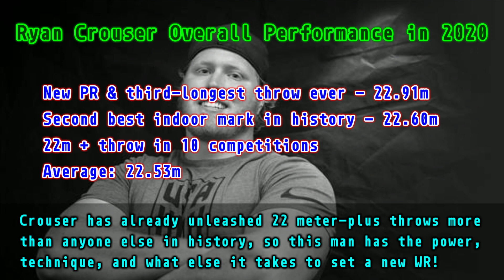砲丸投げ ライアン・クラウザー2020投擲集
2020年は22mを超える大投擲を連発したクラウザー。一試合目を除く室内・屋外の全ての試合で22mオーバーを果たし、未曽有のコロナシーズンだったにもかかわらず22m91の自己新記録・世界歴代3位タイをマークした。シーズンの平均記録は驚異の22m50超え。この男の勢いは止まらない。目指すは五輪連覇、そして30年以上据え置かれた世界記録の更新だ。

【ライアン・クラウザー】201cm (6'7) 145kg (320lbs)
リオ五輪砲丸投金、ドーハ世界選手権銀。2016年の五輪新を皮切りに数々の大記録を連発し史上最多22m突破者となった。今最も世界記録に近い男と言われている。

2021年には22m82を投げ、ランディ・バーンズが保持していた世界室内記録22m66を32年ぶりに更新した。